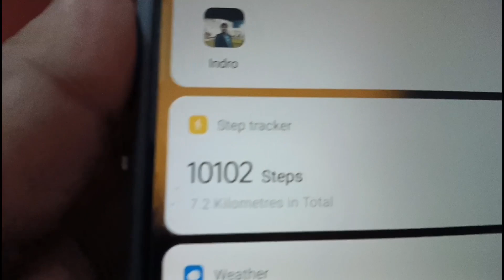I'm back in long format videos i hope u will enjoy